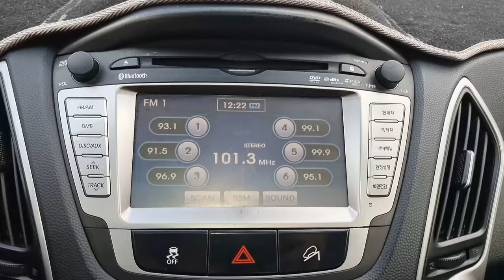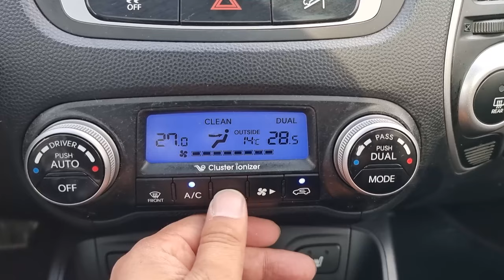2010 HYUNDAI TUCSON (AU014375). CARWARA Korea used car export. 현대 투싼 중고차수출 카와라